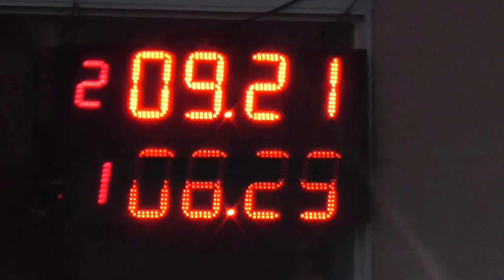300 Libre 01-10-2016 Picadas De Avellaneda El Canal De Todos.